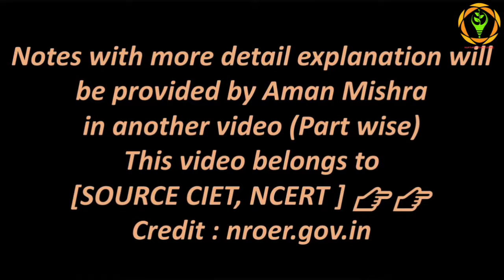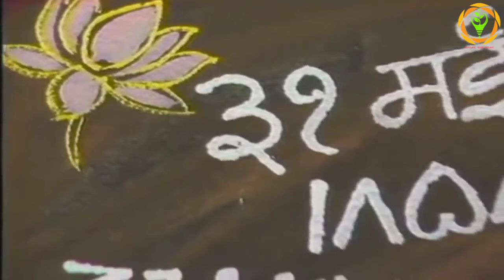Documentary - Part-4 -Birth of Revolution (क्रांति की चिंगारियां) - Complete Modern Indian History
इस वीडियो में हम लोगों ने देखा कि कैसे अंग्रेजो के खिलाफ क्रांति  शुरू हुई , ज्यादा जानने के लिए वीडियो पूरा देखें ।

Complete Modern Indian History- Birth of Revolution (क्रांति की चिंगारियां) Part-4 in Hindi
Nurture Your Future

Must Watch:-